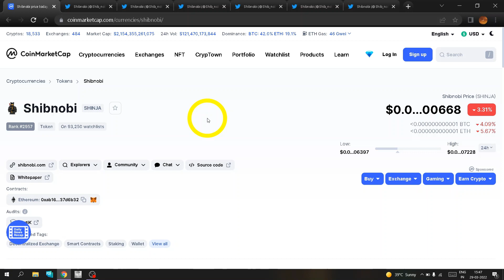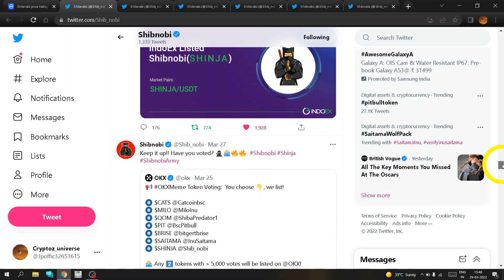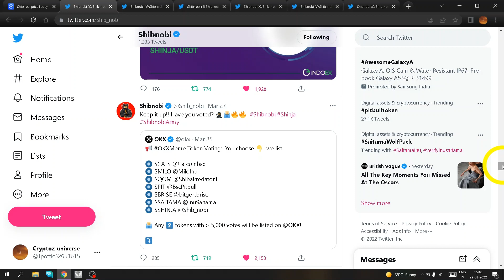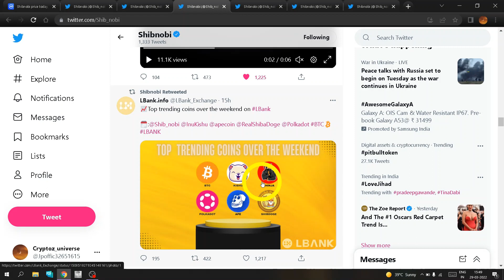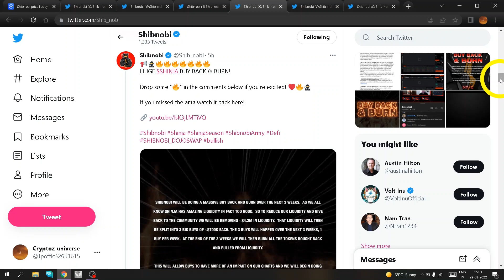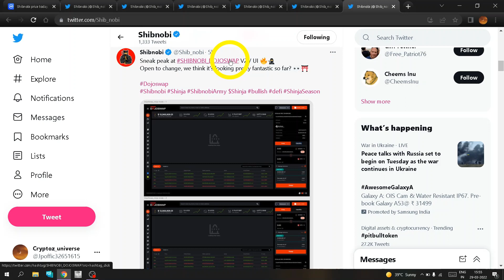Listings👍Buyback + Burning👍 खरीद लो 👌👌 | Shinja coin updates | Shinja today | Shinja news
In this video we will talk about Shinja token which have massive ability in 2022  | New uodates about shinja coin
I am not a financial advisor , I only share my views for educational goal.

1) how to buy shinja
2) Shinja latest updates
3) Shinja news today
4) Next 1000x gems
5) Next 1000x tokens
6) Next 1000x coin
7) Shinja
8) Shibnobi
shinja news
shinja today
shinja updates
shinja price prediction

Shinja new updaes and news